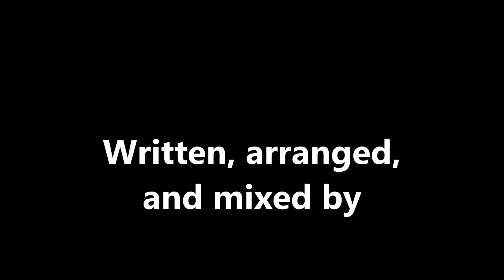A Love Song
Written, arranged, and mixed by The Kreuzstrasse Project